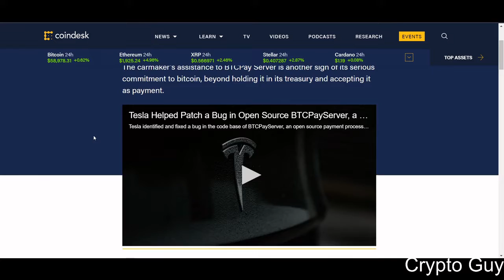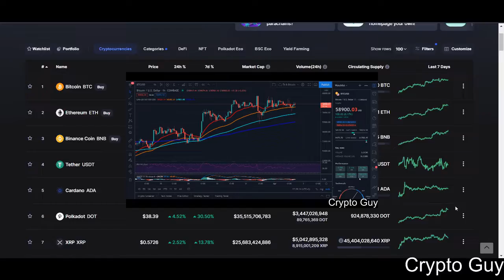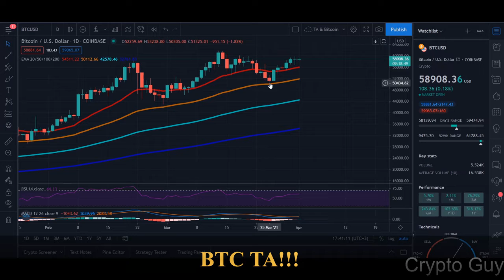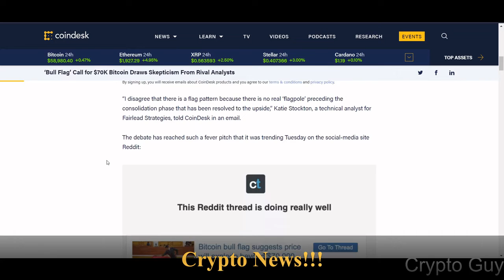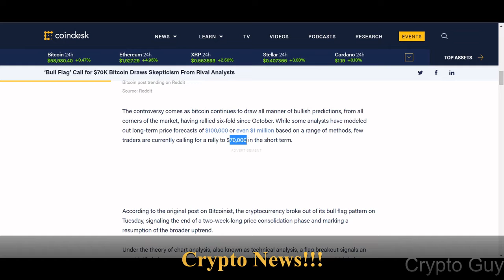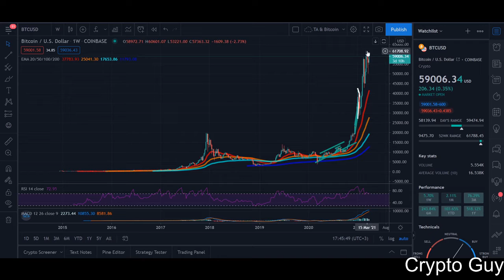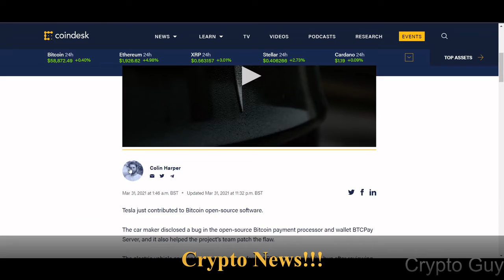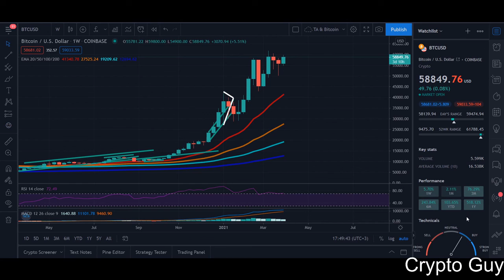BTC BULL FLAG $70K INCOMING!!! ETH TO $2500K TESLA FIXES BTC FLAW!!! DOGE TO MOON!!!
In this video, I explained that BTC is in Bull Flag and extreme bullish, leg up from here take BTC to $70K and ETH to $2500K. Leverage trading and possible entry signal for spot and leverage.
Tesla fixes BTC payment flaw. Doge going to moon after ELON MUSK tweet and many more crypto news as well. WATCH IT NOW!!!

If you want me to buy a Cup of coffee :)

BTC: 34S7ZERPrattKRPQ2CLVdp2uvTCFjZGJbJ
ETH: 0xdBcd8C405A8768c4484ce9A82a0F7a2Fc7C2E58e
DAI: 0x07C47cD40b155c5CB38CEA7d9fB83DDFbfCC035e